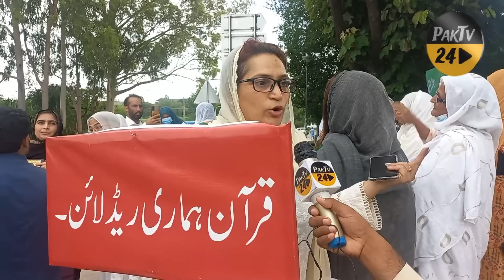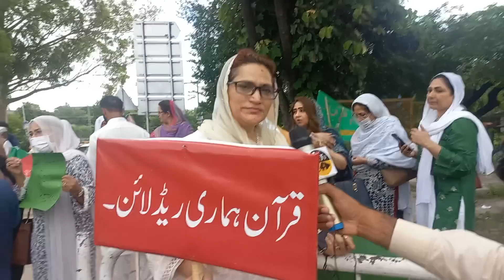عمران خان کی کال پر لاہور میں کرسچن بھی سویڈن کیخلاف احتجاج میں نکل آیا۔مسلم حکومت کو شرمندہ کردیا